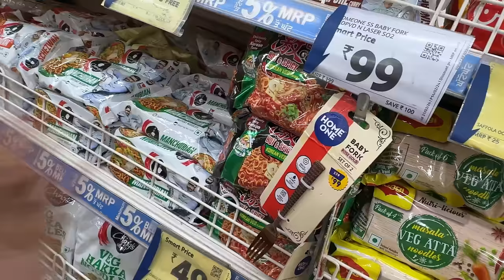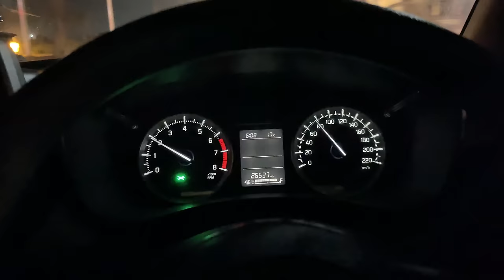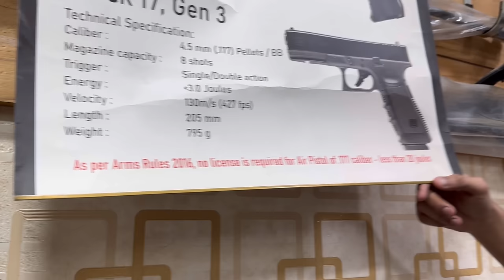FINALY NEW GUN LELI😍 - Beretta, Air Rifle, Co2 Gun - Starting at 1500/-₹😱🔥